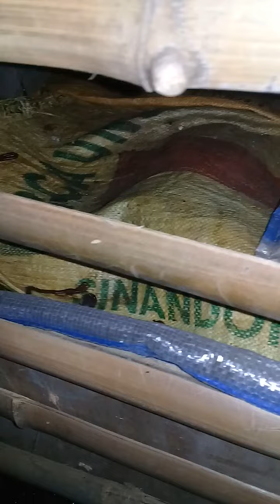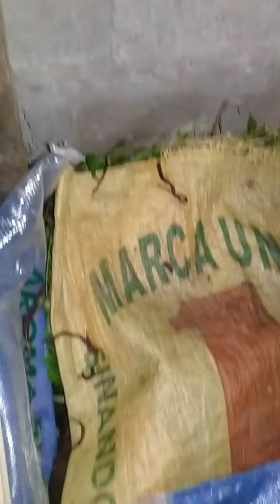my African night crawler getting outside at there cage!at the middle of the night 🌛